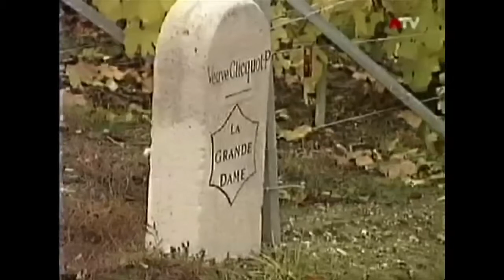Veuve Cliquot Reportage / France